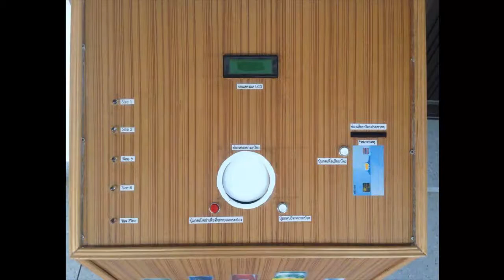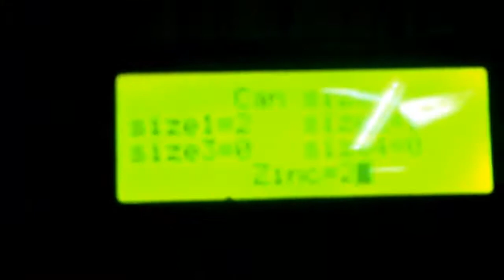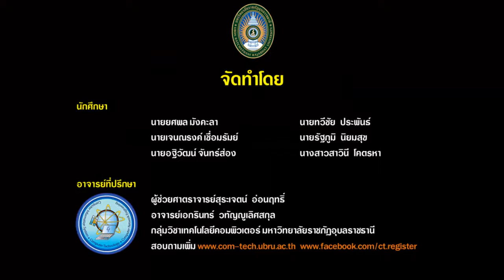เครื่องรับซื้อกระป๋องเครื่องดื่มอัตโนมัติ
จัดทำโดย กลุ่มวิชาเทคโนโลยีคอมพิวเตอร์ คณะเทคโนโลยีอุตสาหกรรม
มหาวิทยาลัยราชภัฏอุบลราชธานี

สอบถามเพิ่มเติมได้ที่ และ

นักศึกษา   นายยศพล มังคะลา    นายทวีชัย  ประพันธ์
  นายเจนณรงค์ เชื่อมรัมย์   นายรัฐภูมิ  นิยมสุข
  นายอฐิวัฒน์ จันทร์ส่อง   นางสาวสาวินี  โคตรหา

     1. ผู้ช่วยศาสตราจารย์สุระเจตน์ อ่อ่นฤทธิ์
     2. อาจจารย์เอกรินทร์  วทัญญูเลิศสกุล

หลักการทำงานเบื้องต้น
      เครื่องรับซื้อกระป๋องอัตโนมัตินี้ใช้เครื่องคอมพิวเตอร์ขนาดเล็ก Raspberry Pi ซึ่งมีราคาไม่เกิน 2000 บาท โดยสามารถสะสมรายได้จากการขายกระป๋องของสมาชิกในระบบฐานข้อมูลเก็บไว้ภายในเครื่องคอมพิวเตอร์ Raspberry Pi ได้ ทำให้การรับซื้อสามารถกำหนดราคาการรับซื้อได้ตามความเหมาะสมและตามราคารับซื้อในท้องตลาดได้ โดย Raspberry ยังมีความสามารถในการควบคุมอุปกรณ์อิเล็กทรอนิกส์และวงจรไฟฟ้าต่างๆ จึงสามารถใช้เป็นตัวควบคุมการทำงานของระบบกลไกต่างๆ ของเครื่องรับซื้อพร้อมการแสดงผลได้ ทำให้มูลค่าของระบบเครื่องรับซื้อนี้มีราคาที่ถูกกว่าท้องตลาดแต่มีความสามารถในการวิเคราะห์กระป๋องได้ 5 ขนาด และยังสามารถคัดแยกกระป๋องโลหะและสังกะสีได้ทำให้สามารถขายอลูมืเนียมที่มีคุณภาพและลดการคัดแยกที่ต้องใช้แรงงงานคน